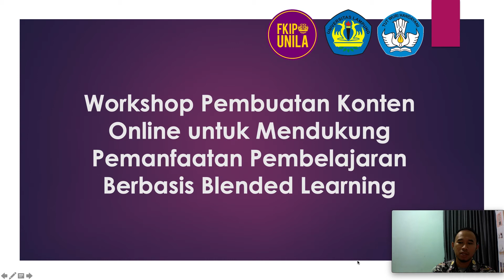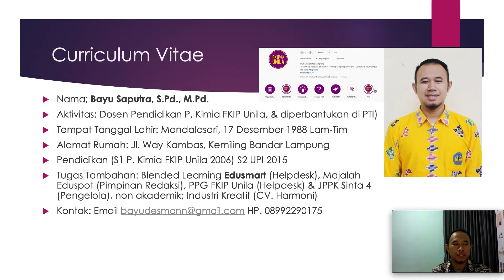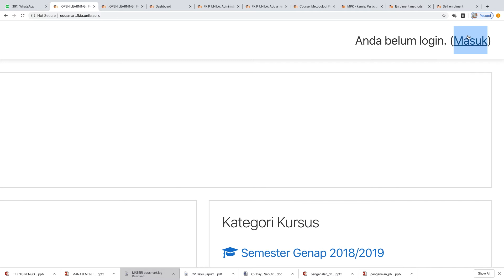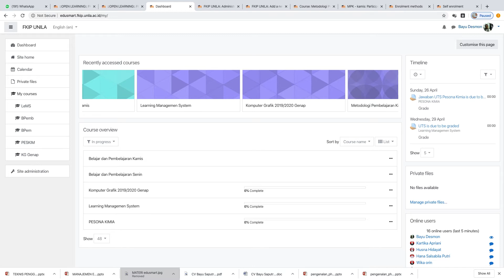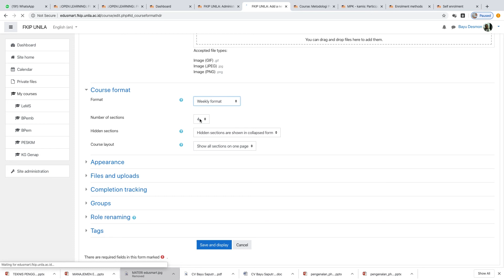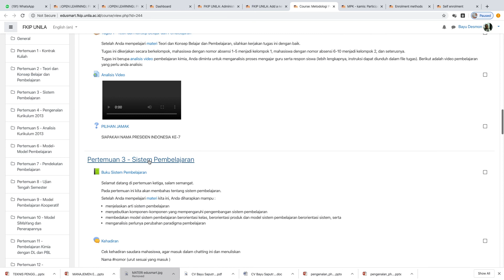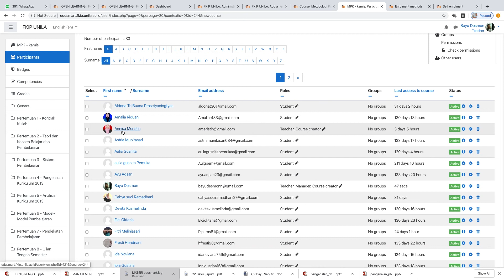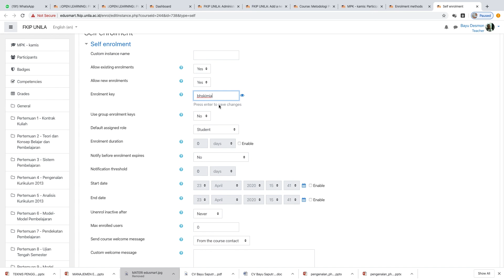Tour Blended Learning (jelajah aplikai) bagian 2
Bagian 2,
Workshop Blended Learning BPMKU Unila 27-29 April 2020,
Tema "Workshop Pembuatan Konten Online Untuk Mendukung Pemanfaatan Pembelajaran Berbasis Blended Learning" Bagi Dosen Pengampu Matakuliah Umum Universitas Lampung.